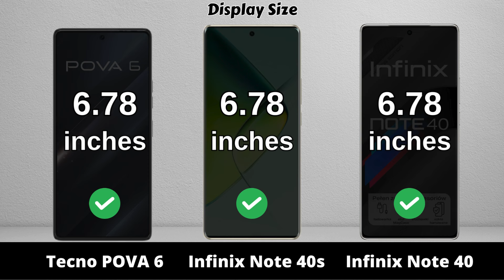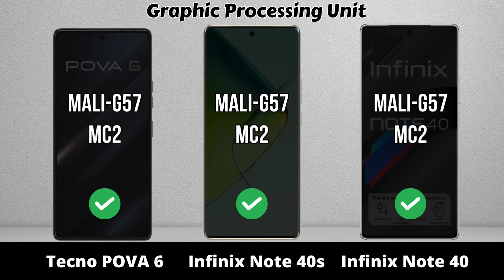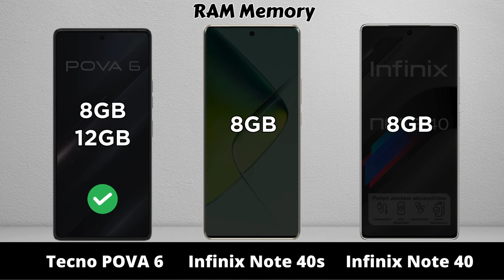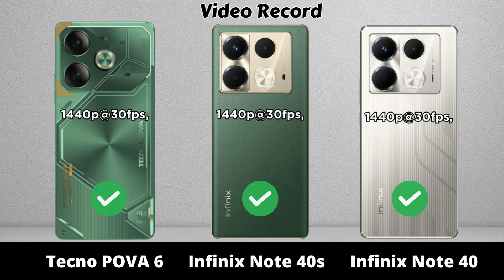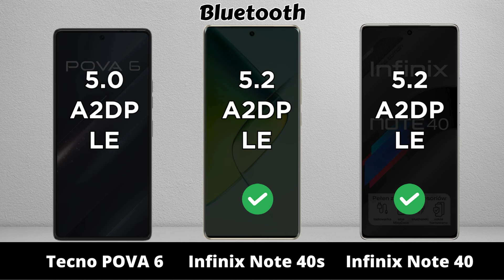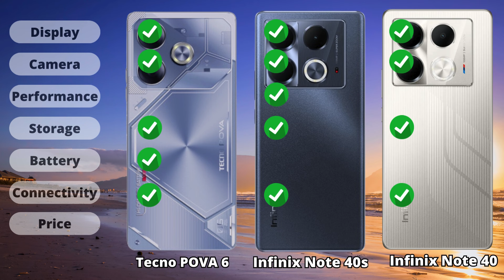Tecno Pova 6 vs Infinix Note 40s vs Infinix Note 40